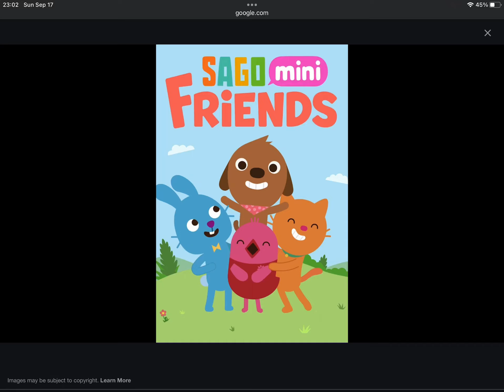Happy Late 1st Anniversary To Sago Mini Friends (2022)!